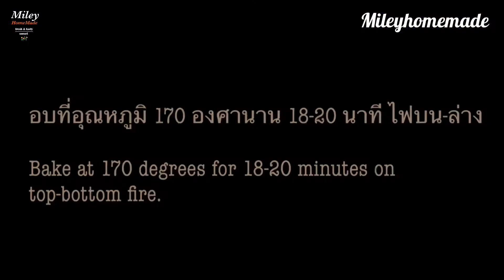Easy Chocolate Chiffon Cake Recipe 🎂🍫 / วิธีทำชิฟฟ่อนรสช็อกโกแลตแบบง่ายๆ เนื้อนุ่มๆ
Mileyhomemade

❤️❤️ ฝากกดไลค์ 👍🏻กดแชร์ ❤️กดติดตาม 📌และกดกระดิ่งด้วยนะคะ 🔔 เพื่อจะได้ไม่พลาดคลิปวีดีโอใหม่ๆจากเราค่ะ 🥰

ลิงค์วิธีการทำช็อกโกแลตฟรอสติ้ง

มาทำเค้กชิฟฟ่อนช็อกโกแลตกันค่ะ เนื้อขนมเค้กนุ่มๆ ทำง่ายและอร่อยมากค่ะ

- วนิลา 1 ช้อนชา

อบไฟ 170 องศา นาน 18-20 นาที ไฟบน-ล่าง

🍫 ถาดอบขนาด 12x15”
🍫 ใข้บัตเตอร์ครีม 250 กรัมผสมกับช็อกโกแลตฟรอสติ้ง
🍫 ช็อกโกแลตฟรอสติ้งสามารถใส่มากหรือน้อยตามชอบ

 Let's make chocolate chiffon cake.  soft cake  Easy to make and very tasty.

 ingredient
 - 130 g of cake flour
 - 20 g of cocoa powder
 - 1 teaspoon of baking powder
 - 1/2 teaspoon salt
 - 60 g of condensed milk
 - Fresh milk 45 g.
 - 6 egg yolks
 - 1 teaspoon vanilla
 - 75 g of oil
 - 6 egg whites
 - 180 g of sugar

 Bake at 170 degrees for 18-20 minutes, top and bottom lights.

 🍫 Baking pan size 12x15"
 🍫 Use 250g buttercream mixed with chocolate frosting.
 🍫 Chocolate frosting can add as much or as little as you like.